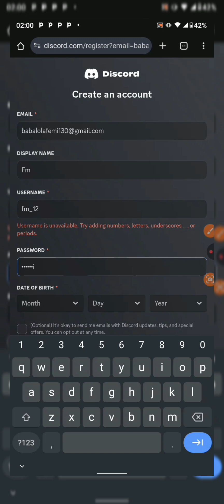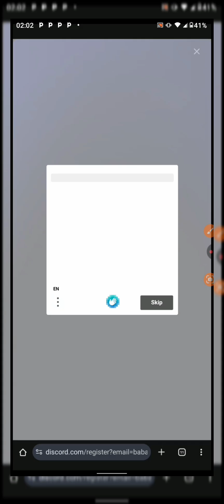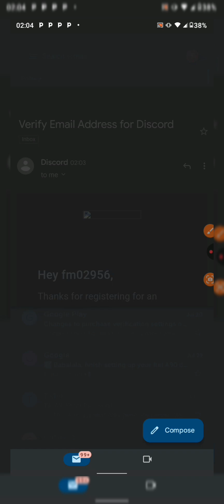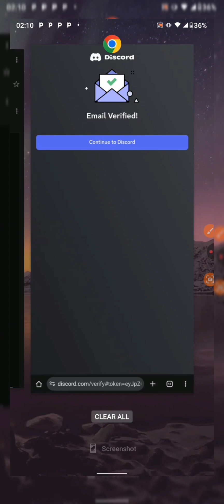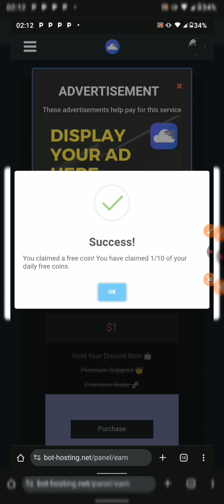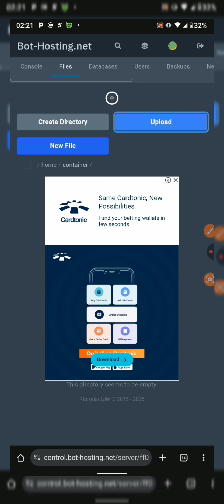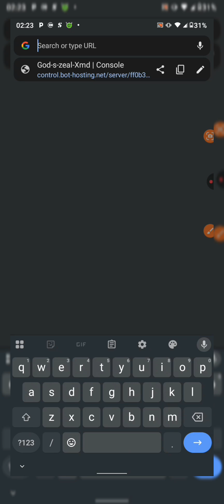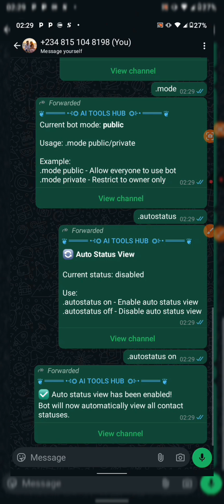HOW TO DEPLOY WHATSAPP BOT FOR FREE ON PANEL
How To Deploy God's Zeal Xmd On Panel

  Revolutionize your WhatsApp experience with God's Zeal Xmd! This multipurpose bot is packed with features to enhance your chats and automate tasks. Perfect for beginners and experienced users alike.  Fork,Star, Follow And Share

  Features:

     Anti-Delete: Never miss a message! Even if the sender deletes it, you'll still see it.
     Auto Status View: Stay updated effortlessly – automatically view statuses and keep track of what's happening.
     Multi-Purpose Functionality: Automate replies, send notifications, manage groups, and much more!

  Get Started Now:

1.  Fork & Star the Repo
7. Follow up our GitHub account for more source code
8. Follow Our WhatsApp Channel Account

  Why You Need This Bot:

     Save Time: Automate repetitive tasks and focus on what matters.
     Stay Informed: Get real-time updates and notifications.
     Enhance Your Chats: Add fun and useful features to your WhatsApp experience.